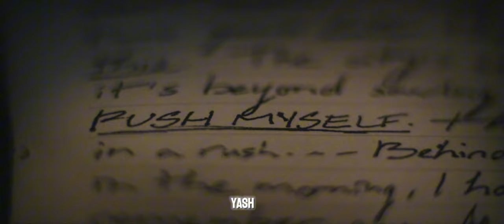Cinematography The Batman || Cinema || Robert Pattinson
song used  Can you hear the music? from Oppenheimer
movie : The Batman